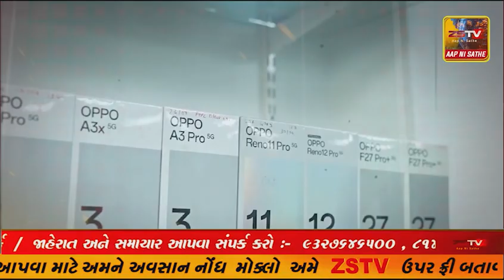કચ્છ કિડાણા ગામનું એતિહાસિક જેસલ તોરલ તળાવ ઓગની જતાં વાજતે ગાજતે નવા નીરના કરાયા વધામણા